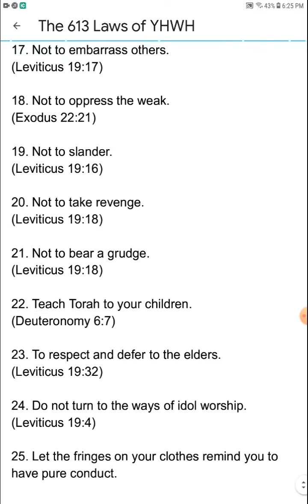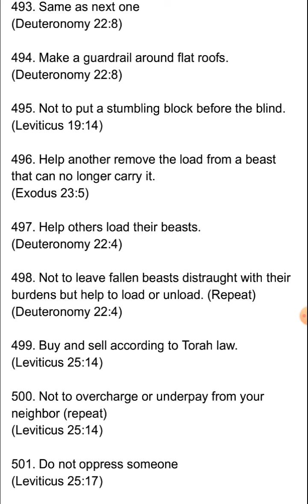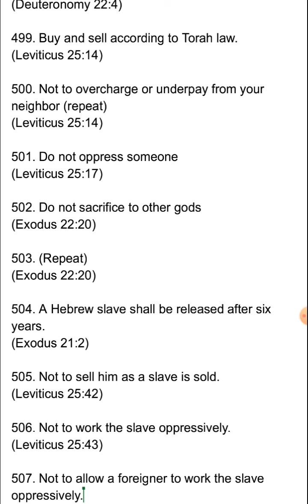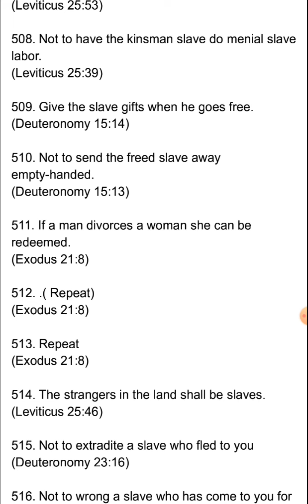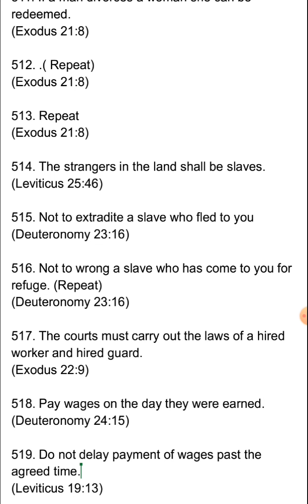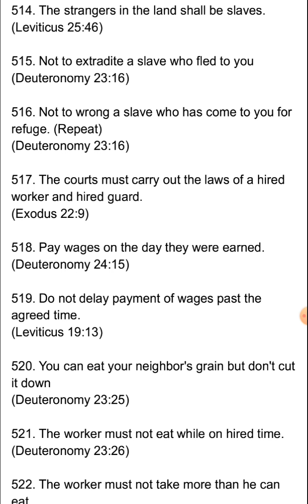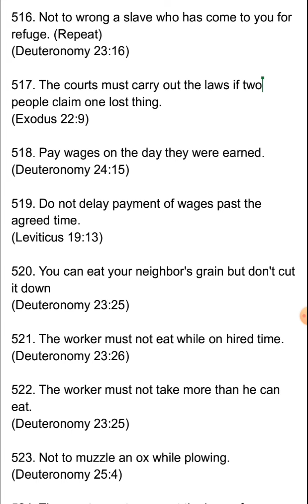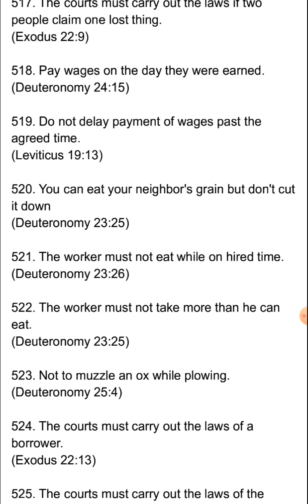YHWHs 613 Commandments - 491 - 520